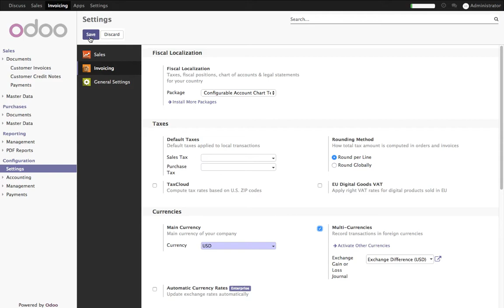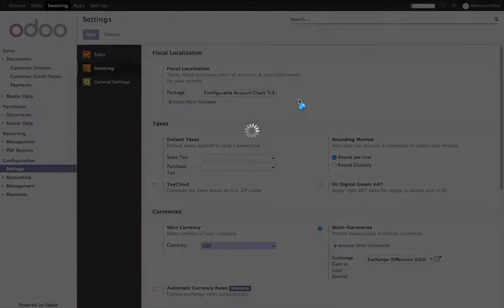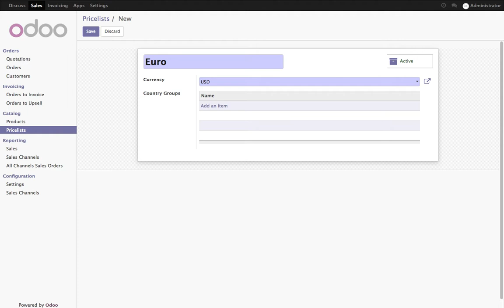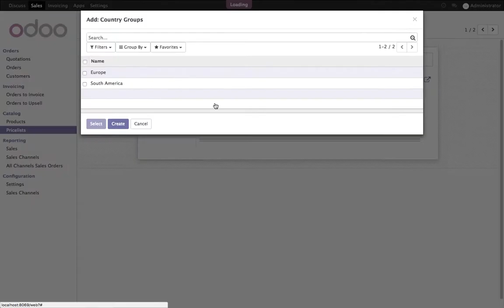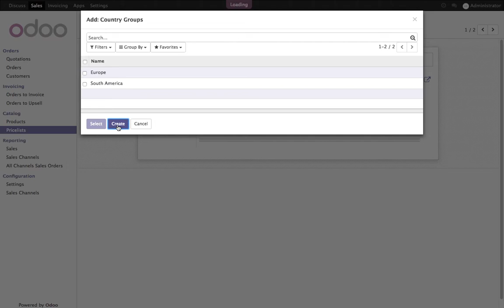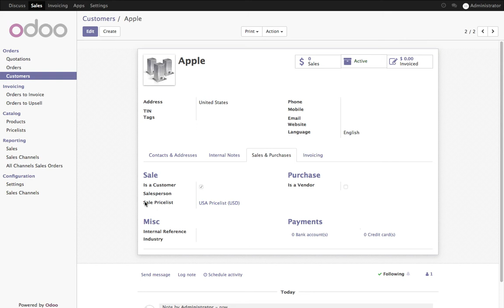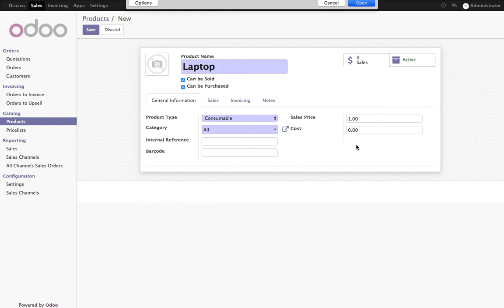How to adapt product price based on customer country or location? (e.g. Price in € or $)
How to adapt product price based on customer country or location? (e.g. € in Europe or $ in United State of America)

You can actually define the price in multi currency independent of exchange rates.